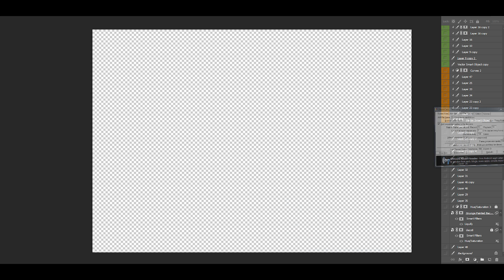Logo Yapımı Manipulation | Retouch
Logo Manipulation | Retouch